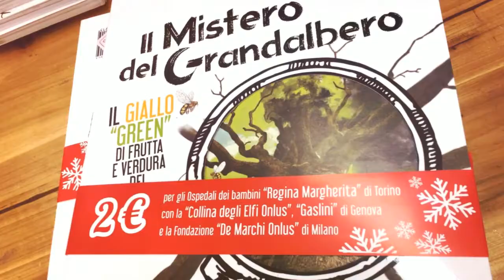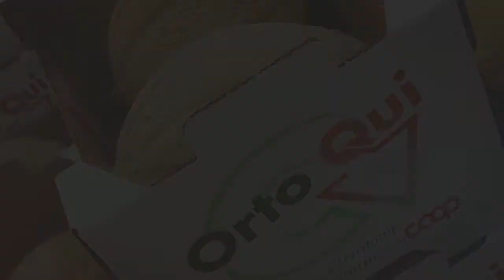Game Festival OrtoQui all'Ipercoop di Gravellona Toce (VB)